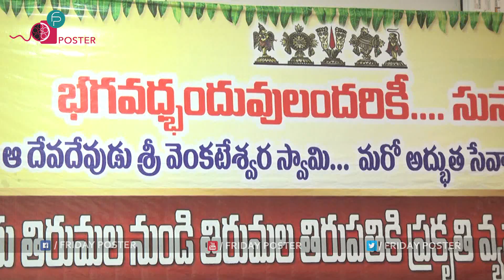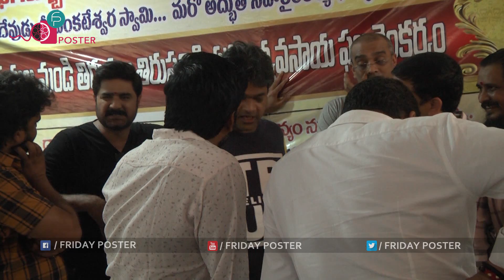Dil Raju & Tollywood Celebrities Donating Organic Grains To People | Srikanth | Anil Ravipudi | FP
Friday poster is purely Entertainment based digital media channel. All Tollywood Movie Updates, Bollywood movie updates, Hollywood movie updates, and all South Cinema Industry latest news, Latest Telugu Trailers, Promos, Teasers, Gossips, Celebrities every latest news & EXCLUSIVE CELEBRITY INTERVIEWS much more can be found in this channel.